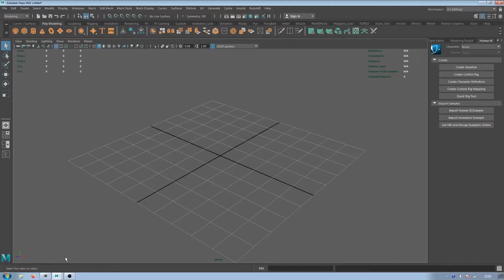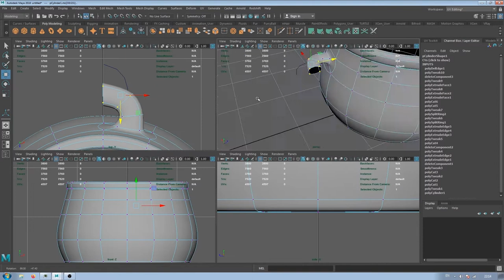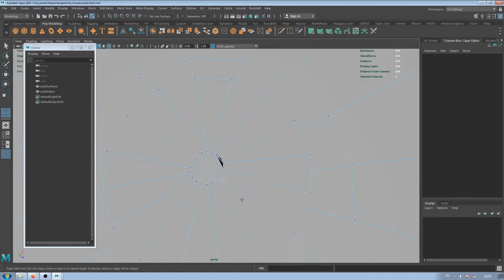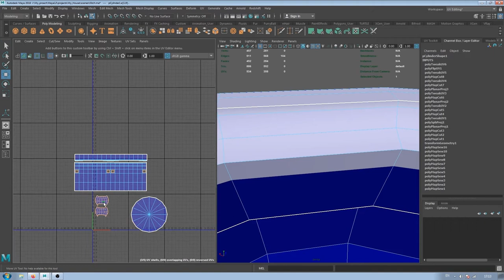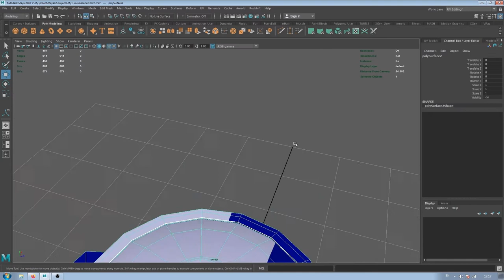Autodesk Maya,Substance Painter & Marmoset-Modeling and Texturing kitchen utensils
This video shows how to create a 3D model using Autodesk Maya and Substance Painter. You will learn how to model  using Autodesk Maya, learn how to UV the model and simple texture within Substance Painter. Marmoset Toolbag 3 was used for rendering.